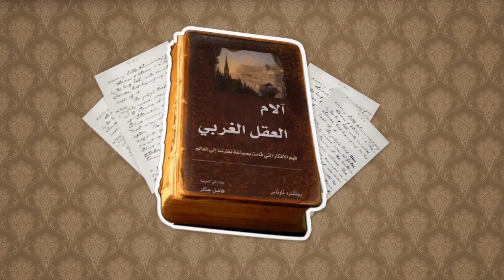كتاب آلام العقلِ الغربي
آلامُ العقلِ الغربي
مخاضُ الفكرِ الغربي منذُ بداياتِه الأولى وحتى اليوم
تأليف : ريتشارد تارناس
في هذا الكتاب : من هوميروس إلى أفلاطون ...ميلادُ الفلسفة...الصعودُ العاصفُ للعلومِ من كوبرنيك إلى نيوتن ومن غوتِه إلى يونغ.
كتابٌ رائعٌ يجمعُ  فضاءَ الموسوعةِ إلى تشويقِ السردِ الممتع...عملٌ ينفَذُ إلى أعماقِ الفكرةِ المبدعة وينبشُ تفردَها. رحلةٌ استثنائيةٌ في الزمانِ والجغرافيا نستكشفُ خلالَها إضاءاتِ ومعارجَ الفكرِ الغربي منذُ بداياتِه الأسطوريةِ في أشعارِ هوميروس، مرورا بعصرِ الفلسفةِ معَ سُقراط وأفلاطون وأرِسطو، وانتهاءً بهيغل وكانط ويونغ . آلامُ العقلِ الغربي القراءةُ الأكثر إبداعا وشمولا لتاريخ الفكر الغربي حتى يومنا هذا.
مؤلف الكتاب ريتشارد تاراناس أستاذ في معهد كاليفورنيا للدراسات والمدير المؤسس لبرامج الدراسات العليا في الفلسفة وعلم الكون  تصدرت كتبه قوائم الكتب الأكثر بيعا.
آلام العقل الغربي ...الكتاب الفائز بجائزة خادم الحرمين الشريفين عبدالله بن عبدالعزيز العالمية للترجمة.